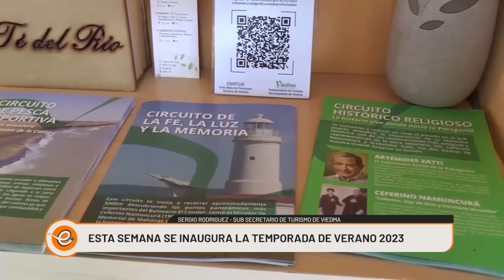EXPECTATIVAS PARA LA TEMPORADA DE VERANO